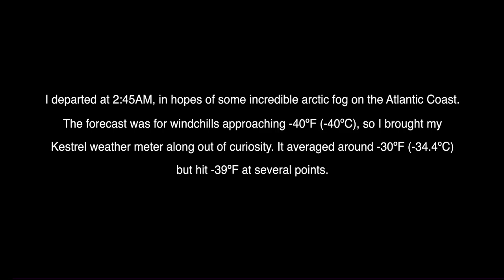The Most EPIC Arctic Fog (Sea Smoke)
An incredible morning of arctic fog (sea smoke) on the Atlantic Coast - February 4th, 2023.